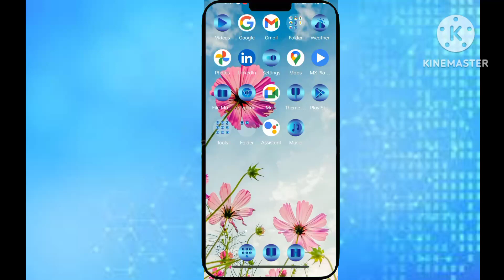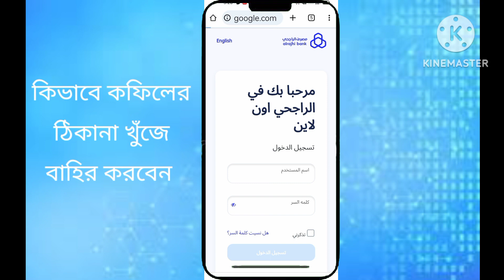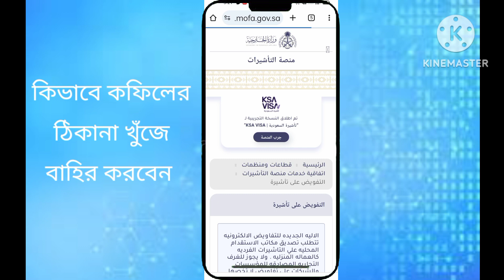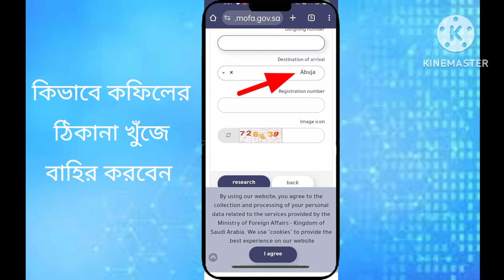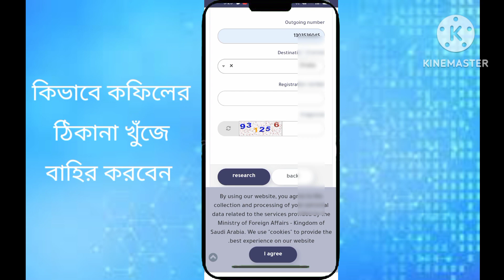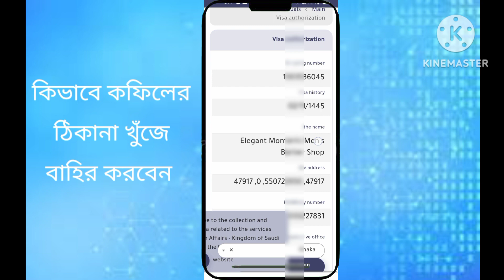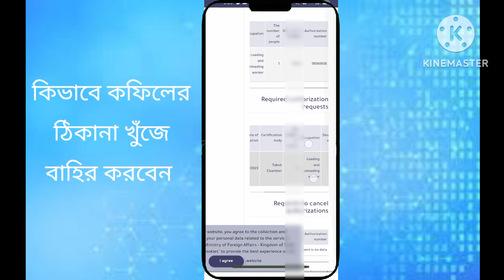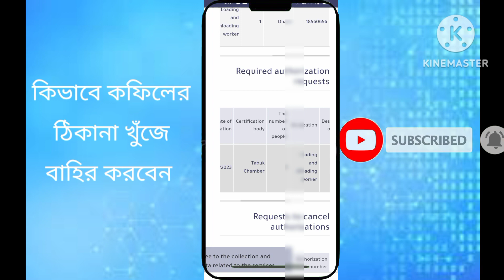khafeel address check in saudi arabia | কিভাবে কফিলের অ্যাড্রেস বাহির করবো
How to check khafeel address in saudi arabia
how to check kofil id saudi arabia
কফিলের ঠিকানা কিভাবে বের করা যায়
কফিলের ঠিকানা বের করব কিভাবে,
কপিলের মোবাইল নাম্বার বের করার নিয়ম
কফিলের ঠিকানা বের করার নিয়ম
কফিলের ঠিকানা কিভাবে খুঁজে পাবেন
আপনার কফিল কোন জায়গার কিভাবে পাবেন